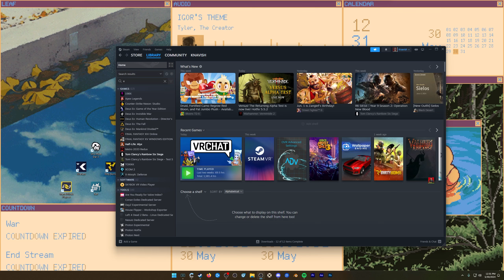Huntsman Paranoia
I'm normal